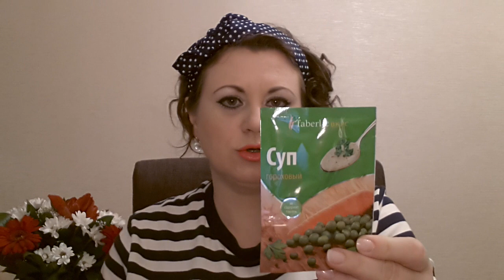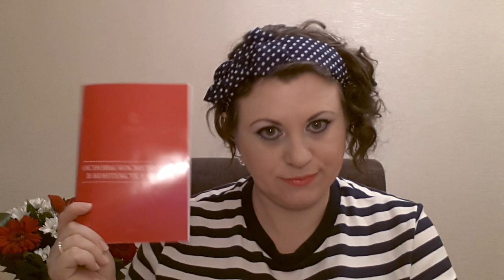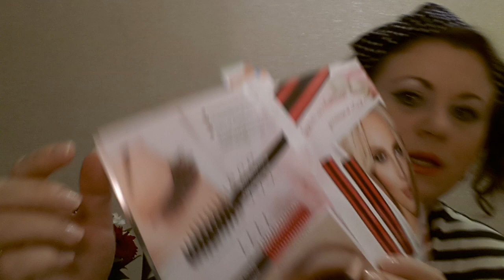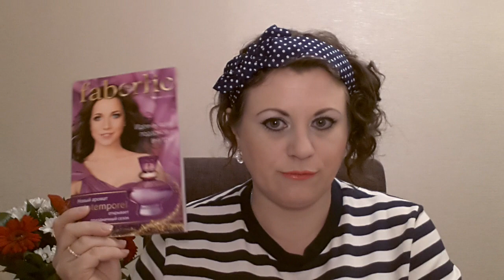Заказ по каталогу 15 Faberlic + отзыв о новинке 16 каталога п/в Intemporel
Список товаров, которые я показала в этом видео :

9164 Подвеска "Secret Story"
4568 Детский защитный бальзам для губ Карамель
15917 Продукт моментального приготовления Суп гороховый
15919 Продукт моментального приготовления Суп средиземноморский
15082 Фиточай Витаминный
90116 Каталог Faberlic Россия, кампания № 16/2014
0634 Саше концентрированный клеточный дневной крем серия Garderica
0635 Cаше концентрированный клеточный ночной бальзам серия Garderica
0637 Cаше ночной крем мощное восстановление серия Renovage
0636 Саше дневной крем тотальная реконструкция серия Renovage
90914 Каталог Faberlic "Стиль жизни" осень-зима 14/15
8718 Освежающая зубная паста для романтиков серии Brise d' Amour
5216 Тушь для ресниц Максимум роста тон черный
3474 Пробник парфюмерная вода для женщин faberlic Intemporel
0735 Мицеллярная вода серии Prolixir
0435 Питательный бальзам для рук и ногтей серии KISLOROD BODY
9065 Зеркало настольное двухстороннее "Faberlic"
9354 Кисть для пудры и румян "Secret Story"
5307 Паллета для макияжа Модный взгляд тон 5307
80020 Колготки, плотность 20 den, цвет дымчатый
1206 Крем для ног против зимней стужи ZIMA
5280 Кремовые тени для век Звездный час / Creamy eyeshadows Time to shine тон серый металлик
5281 Кремовые тени для век Звездный час / Creamy eyeshadows Time to shine тон голубая искра
0419 Фитолосьон для комбинированной кожи, склонной к жирности серии PHYTO KISLOROD 103
3473     Пробник парфюмерная вода для женщин faberlic
8716     Гель для интимной гигиены для чувствительной кожи Brise D'Amore 200мл
5516 Тени для век Икона стиля тон гламурный металлик
9440 Книга Риммы Корнеевой Основы косметологии
5519 Тени для век Икона стиля тон фиолетовый клатч
31651 PlusLift Infinum Омолаживающий крем для ухода за кожей вокруг глаз
35278 Тени для век 24ORE VELVET wet&dry тон 11
35288 Тени для век 24 ORE VELVET MONO, 41

Свежие фото и свотчи всегда есть в моём альбоме в Google +